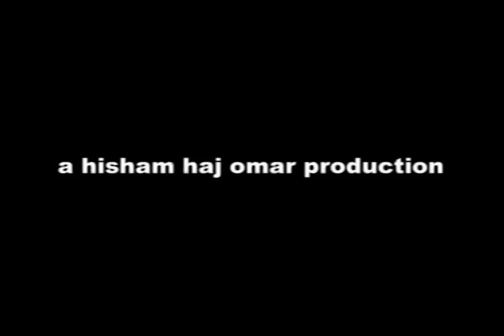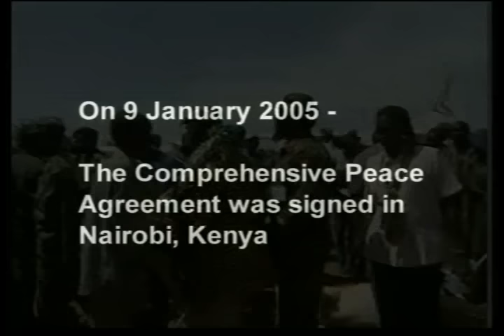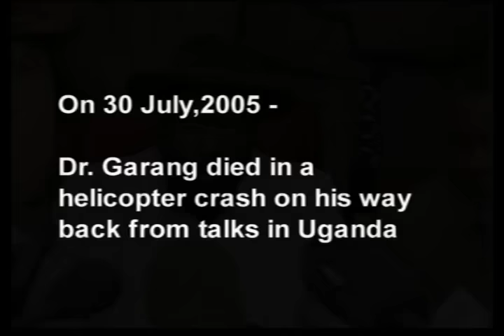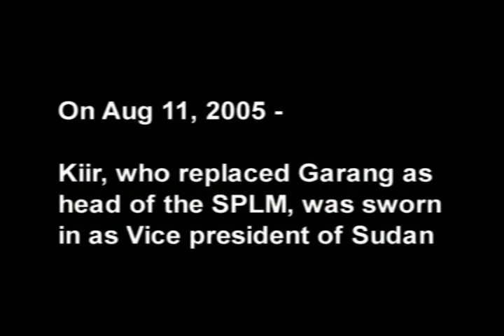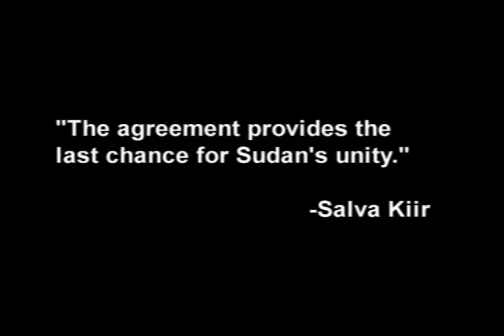A Speech by John Garang - FULL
John Garang was a true revolutionary and thinker, who passed away when he was needed the most. Through this speech we get a glimpse of his visons of the New Sudan. A vision of overcoming racisim and heading towards unity and growth. With this the late John Garang leaves us with an unfulfilled dream and a legacy that may one day see the light.

A speech by John Garang was created by hisham haj omar.